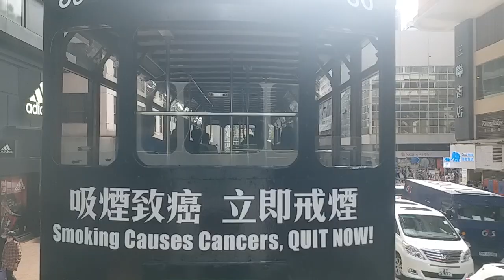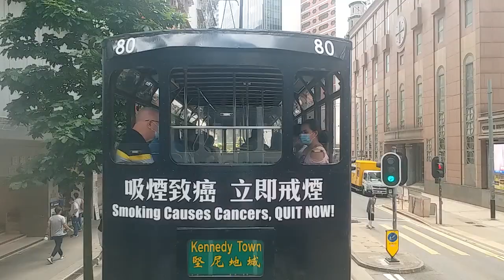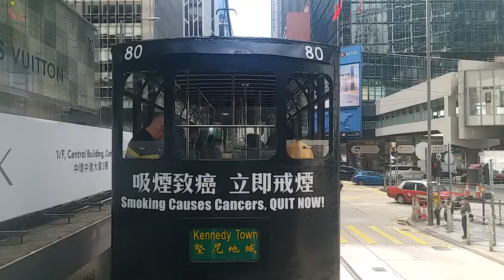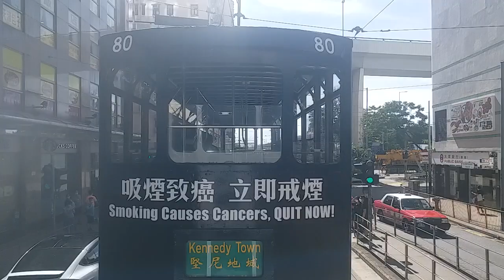香港電車 88 北角往屈地街電車廠